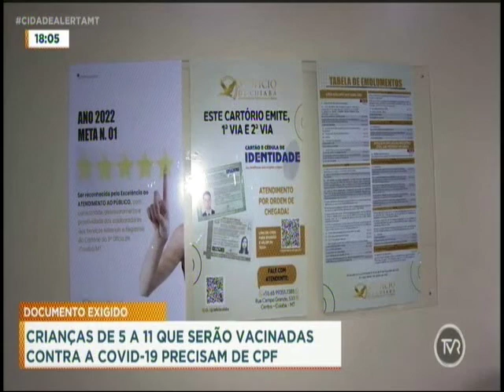Crianças de 5 a 11 que serão vacinadas contra a covid-19 precisam de CPF